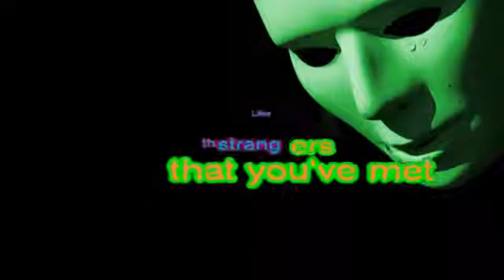Vincent, Thomascow, Lyrics, Chords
1971."Starry starry night" or "Vincent" is a song by Don McLean written as a tribute to Vincent van Gogh. Warning all videos on my channel are not recommended for children, thank-you anyone who may have helped me in my creations, & all that viewed & thumbed up or down, all is appreciated! My kARAOKE version of this song may be Played here [please feel Free to use].
G                        Am
night paint your pallete blue and grey
              C                D7                               G
Look out on a summers day with eyes tha know the darkness in my soul
                                      Am
Shadows on hills sketch the tress and daffodils
                         C               D7                        G
Catch the breeze and the winter chill In colors on the snowy linen land

chorus
C   G                  Am     D7                    G           Em
        And now I understand      what you tried to say to me
                         Am7     D7                           Em
How you suffered for you sanity     How you tried to set them free
                              A7          Am7   D7                   G
They would not listen the did not know how   perhaps they 'll listen now

Starry starry nite flamings flowr's that brightly blaze
Swirling coulds in violet haze reflect in VIncents eyes of china blue
Colors changing hue,morning fields of amber graing
Weatherd faces lined inpain Are soothed beneath the artists loving hand

chorus
          G                     Am7       D7                      G
{listen now}  For they could not love you  but still your love was true
Em              Am7                            Cm6
    And when no hope was left in sight on that starry starry nite
    G                F7           E7       Am7
You took you life as lovers often do But I could of told you Vincent
     C                                D7           G
This world was never meant for one as beautiful as you

Starry starry nite portraits hung in empty halls
frameless heads on nameless walls with i's that watch the world and cant forget
the strangers that youve met,the ragged men in ragged clothes
The silver thorn the bloody rose Lire crushed and broken on the virgin snow
chorous

                         Am7     D7                           Em
                                  A7               Am7   D7
They would not listen theyre not  listening still     perhaps they never will